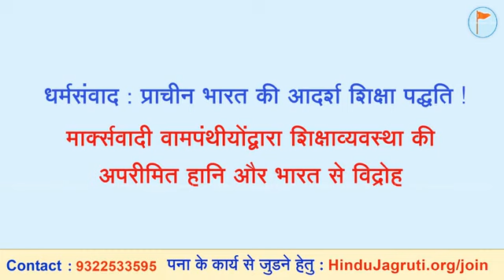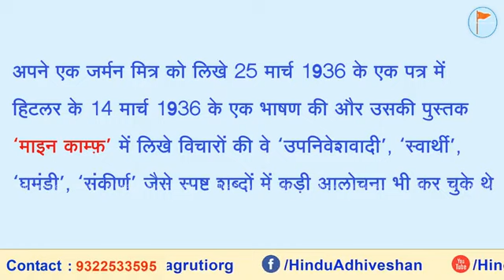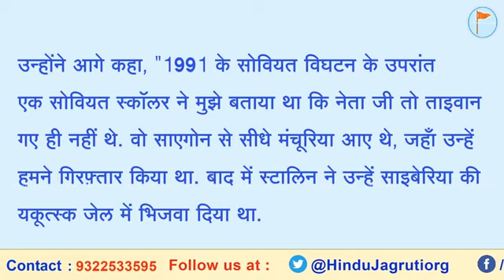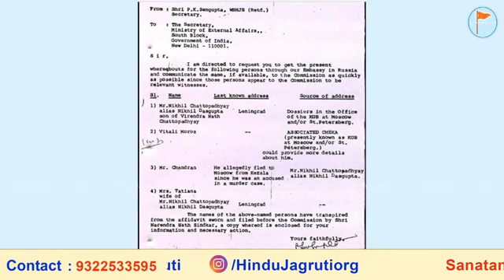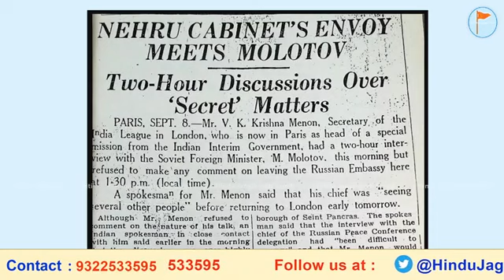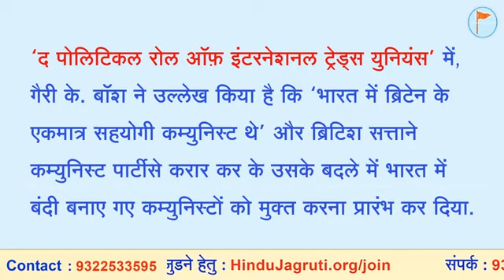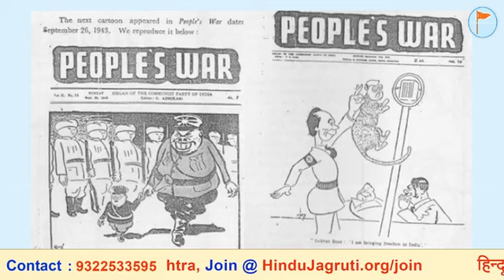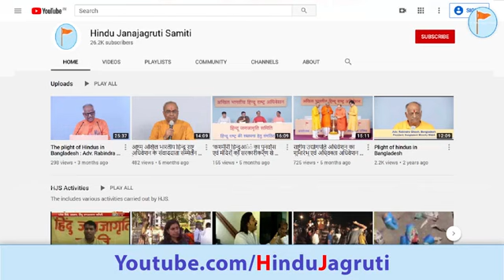🔅 वामपंथियों द्वारा की गई भारतीय शिक्षा व्यवस्था की हानि और हिंसा (भाग 11)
🌸 धर्मसंवाद : प्राचीन भारत की शिक्षा व्यवस्था
⏰ (पुनर्प्रसारण) 3 अगस्त, दोपहर 1.00
▫️ Youtube.com/HinduJagruti
▫️ Youtube.com/SanatanSanstha1
▫️ Fb.com/HinduAdhiveshan
▫️ Fb.com/Sanatan.org